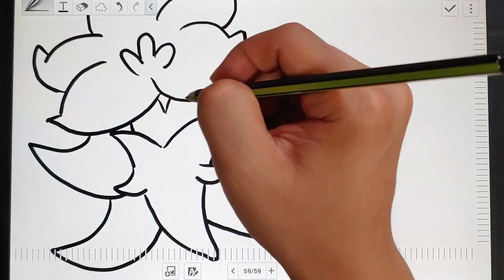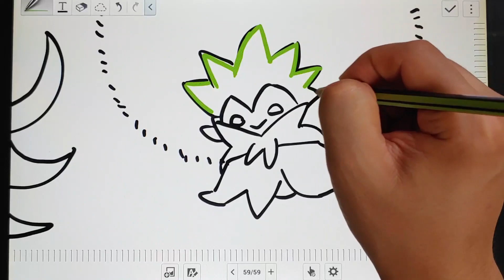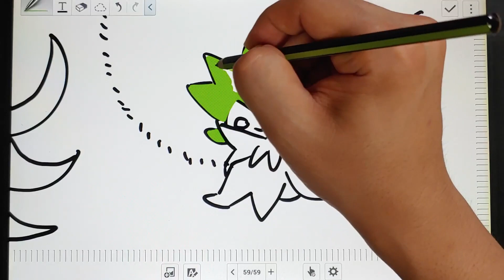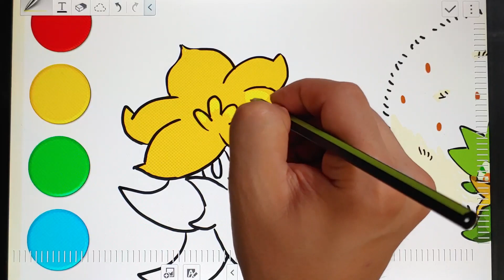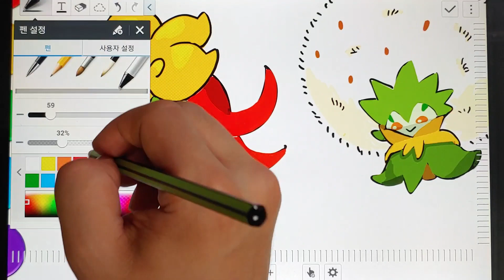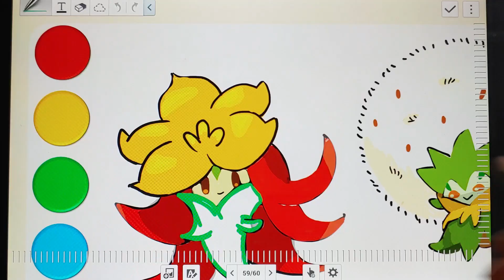Drawing New Pokemon Gossifleur, Eldegoss at Galar region | 가라르 지방의 새로운 포켓몬 꼬모카, 백솜모카 귀엽게 그리기!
Gossifleur, Eldegoss, Galar region, flower pokemon, cotton pokemon, pokemon sword shield, generation 8
가라르 도감 가라르 지역, 꼬모카, 백솜모카, 꽃장식 포켓몬, 솜장식 포켓몬, 포켓몬 소드 실드, 8세대

치유 효과가 있는 꽃가루
꼬모카는 물과 공기가 깨끗한 토지를 좋아하며 꽃가루에 치유 효과가 있습니다.
그 효과는 인간에게도 듣기 때문에 가라르지방에는 몸 상태가 나빠진 아이에게 꽃가루를 달인 음료를 마시게 하는 민간요법이 전해내려오고 있습니다.

바람에 날려서 이동한다
꼬모카는 바람에 날려서 흘러가듯 먼 거리를 이동합니다.
날려갈 때는 몸의 방향과 꽃잎을 이용해서 이동 방향을 조절합니다.

상대로부터 몸을 지키는 솜털
백솜모카는 꼬모카가 진화한 포켓몬으로, 머리에 수많은 솜털이 달려있습니다.
솜털은 머리로 가는 데미지를 완화해주는 쿠션 같은 역할을 합니다.

영양 만점의 씨
솜털에 붙어있는 작은 씨는 사람과 포켓몬에게 활력을 불어넣어 주는 효과가 있다고 전해집니다.
이 씨는, 솜털과 함께 바람에 실어 여기저기에 날리는 것으로 토양에 영양분을 공급해준다고 합니다

새로운 특성 「솜털」
꼬모카와 백솜모카가 가진 특성 「솜털」도 새로운 특성 중 하나입니다.
배틀에서 공격을 받았을 때 포켓몬의 스피드를 떨어뜨리는 솜털을 흩뿌리는 효과를 가지고 있습니다.

For Concentrate, For Fun, For Healing, For learning drawing, painting, coloring
집중용, 재미, 즐거움, 힐링, 편안, 휴식, 그림 그리기, 색칠하기 강좌, 강의

For kids, toddlers, children, child, kidult, character mania
아이, 어린이, 유아, 아동, 유치원생, 초등학생, 꼬마, 아기, 키덜트, 캐릭터 매니아

Drawing, Painting, Coloring, sketch, tracing,
그리기, 드로잉, 스케치, 색칠, 채색, 따라 그리기, 그림 공부, 색칠 놀이, 미술

Easy, simple, cute, beautiful, fun, happy, colorful, pretty
쉽다,  간단하다, 귀엽다, 예쁘다, 재미있다, 행복하다, 화려한 색깔

순서대로 그리기, 쉽게 그리기, 도안, 예시
Step by step, drawing  easily,  Guided,

with music, song, (for kids)
아동용 노래와 함께

drawing with tablet (Pad), kids drawing
타블렛 드로잉, 패드 그리기, 키즈 드로잉